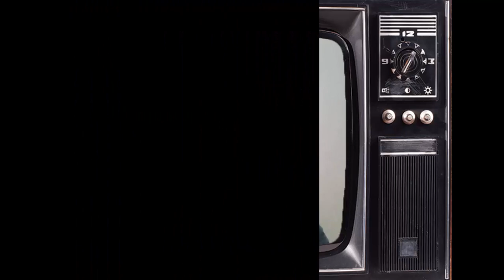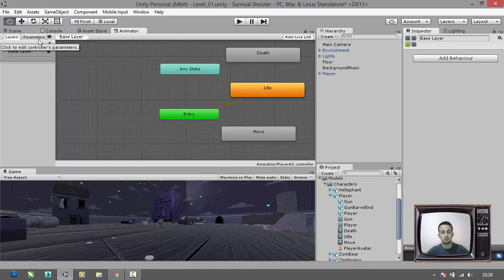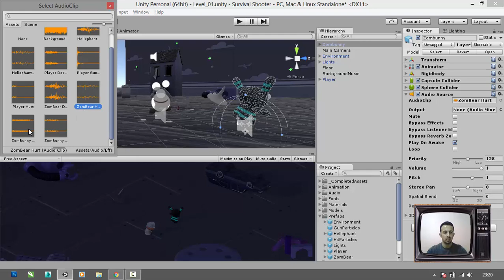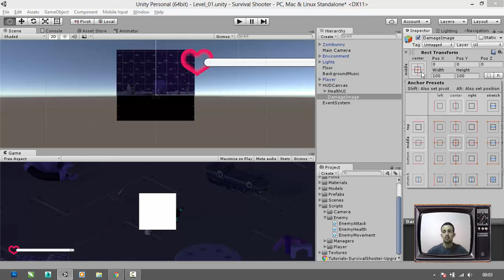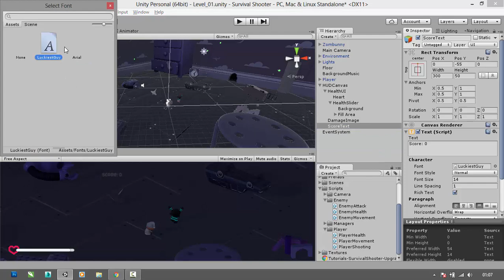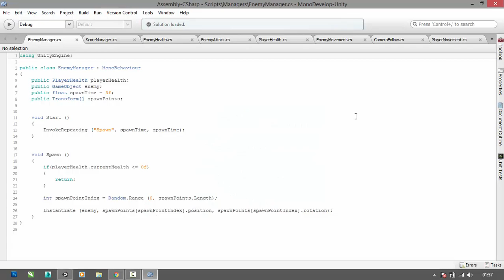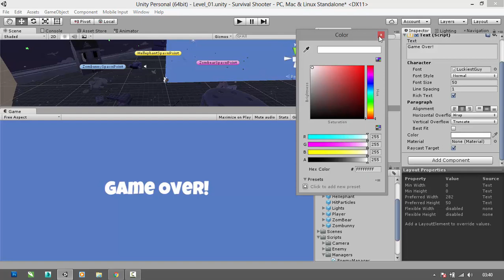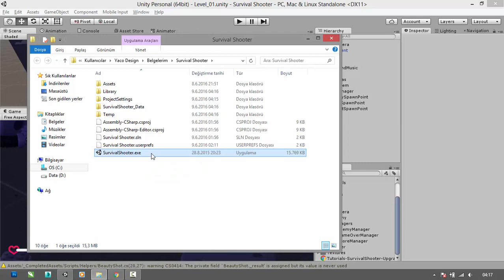Survival Shooter | Unity 3D Tutorial